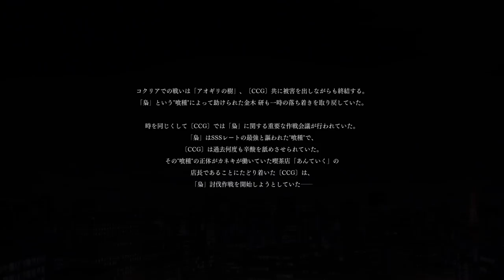【東京喰種:re Call to Exist】アニメには無かった金木研vs有馬貴将… 伝説の決戦ここに再現！！！【追憶：あんていく救出～眼帯～】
まさか有馬貴将と戦えるとは思ってもみなかった…　アニメだけじゃなく原作のセリフも混ぜてくるの熱すぎる。